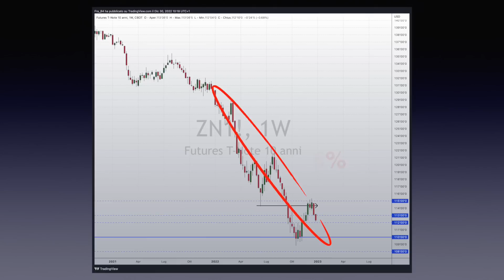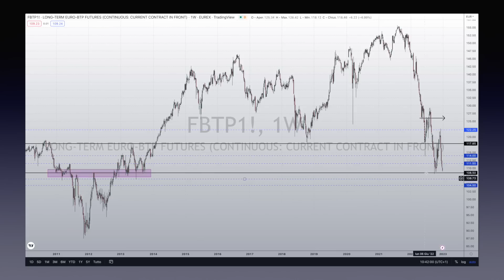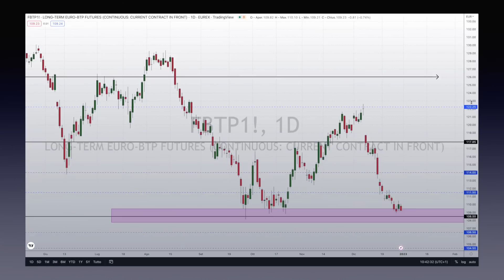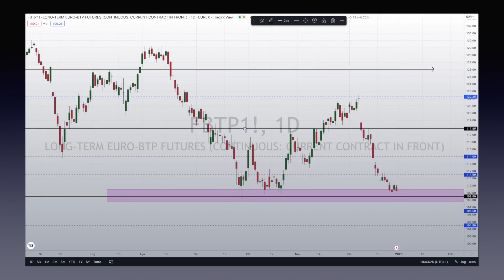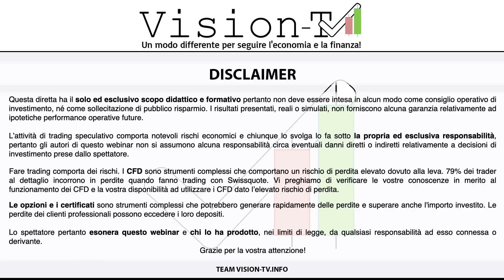Italia, BTP: Rischio o Occasione di Investimento ?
Hai trovato questo video su Italia, BTP: Rischio o Occasione di Investimento ? interessante?